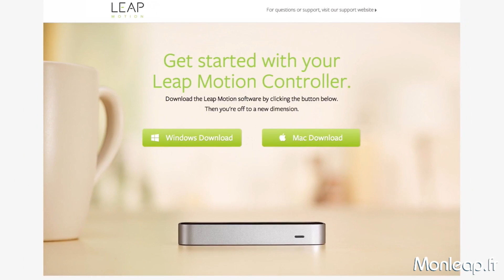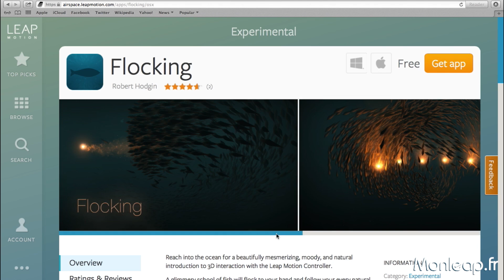Installation du Leap Motion sur Mac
Vidéo complète d'installation du Leap Motion sur les Mac en Français. Sous titres créent par site de référence sur le Leap Motion en France.
Tutorial Leap Motion